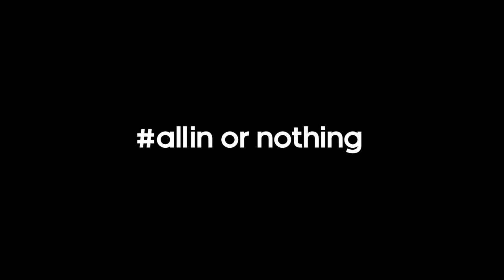Adidas Spot Samba Collection ft Pitbull (urkel15 edit)